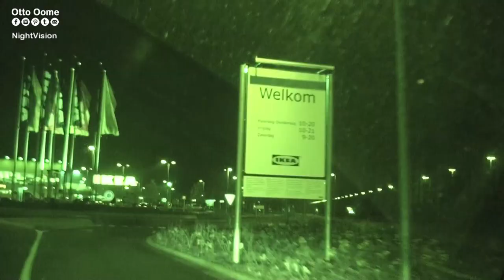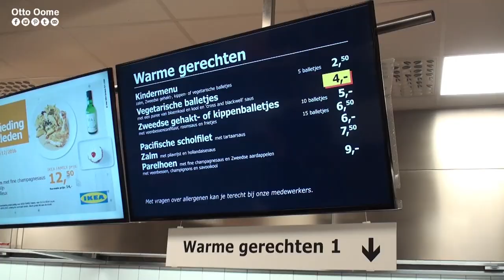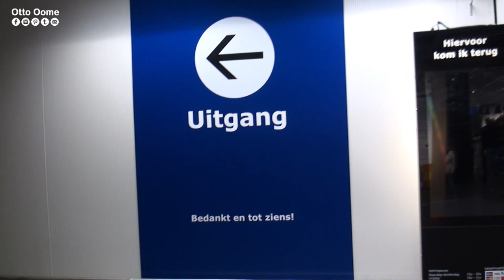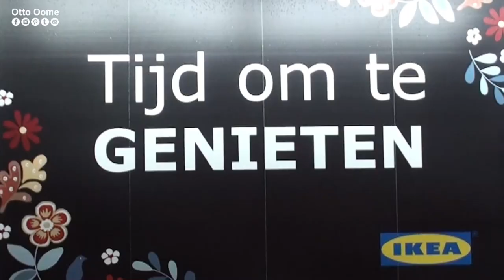Zweedse gehaktballetjes in de IKEA van Hasselt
IKEA balletjes in Hasselt

Ik, Otto, en de familie zijn op zaterdag 17 december 2016 naar de IKEA geweest
om de typische Zweedse Ikea gehaktballetjes te gaan eten.
De balletjes met puree of frietjes hebben goed gesmaakt.
Voor 24 euro met 4 personen gaan eten daar kan je niet over klagen.
We waren er om 19h00, hadden tijd tot 19h30 om te eten en om 20h00 sloot de winkel.
Als we er dan toch waren zijn we ook even door de winkel gewandeld.
Dus de tijd tikte...

Outro muziek:
Elliot Berger
Gemini - Fire Inside (Elliot Berger Remix)